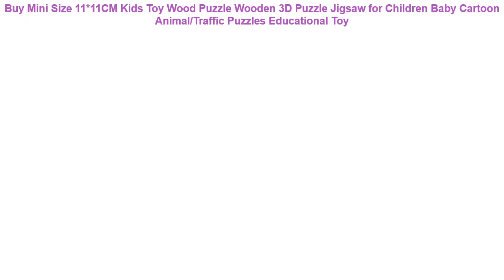Buy Mini Size 11*11CM Kids Toy Wood Puzzle Wooden 3D Puzzle Jigsaw for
Mini Size 11*11CM Kids Toy Wood Puzzle Wooden 3D Puzzle Jigsaw for Children Baby Cartoon Animal/Traffic Puzzles Educational Toy

Drop Shipping Kid 3D Cube Puzzle Maze Money Maze Coin Box Cube Puzzle Saving Piggy Bank Brain Storm Game Kid Toy Gift =
Super Heroes Marvel Figures Captain American Ant-Man Spiderman Iron Man LEGOINGLYS Building Blocks Mini Bricks Children ToysYF30 =
Single Building Blocks Cartoon Movie Figure Power Hero factory Unikitty Emmet Wyldstyle Sonic Rangers DIY toys for children =
32pcs/lot Ring Lords Figure Set Frodo Baggins Gandalf Radagast Thranduil Elrond Galadriel Merry Building Blocks Model Bricks Toy =
8PCS/Set Metal Montessori Puzzle Wire IQ Mind Brain Teaser Puzzles Children Adults Interactive Game Reliever Educational Toys =

40cm/60cm Height Large Plush Elephant Doll Toy Kids Sleeping Back Cushion Cute Stuffed Elephant Baby Accompany Doll Xmas Gift =
1pcs Magic Joke Ball Pen Invisible Slowly Disappear Ink within One hour 1 pcs Magic Gift for Friend Favorite Funny Paly toys =
Hot Sale Deadpool Legoingly Figure Marvel Super Hero Gwen-Pool Howard the Duck Building Blocks Sets Bricks Kids Toys =
Montessori Coloring Book Doodle & Magic Pen Painting Drawing Board For Kids Toys Magic Water Drawing Book Birthday Gift =